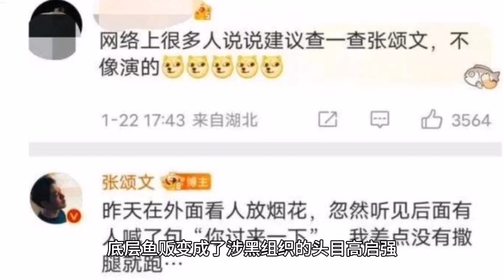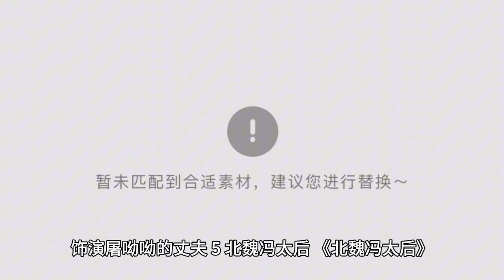张颂文十大经典电视剧 张颂文最火的十部电视剧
张颂文十大经典电视剧

1、狂飙
2、隐秘的角落
3、乘龙怪婿第一季
4、功勋
5、北魏冯太后
6、第二面
7、人是铁饭是钢
8、兵圣
9、唐人街探案
10、霍元甲